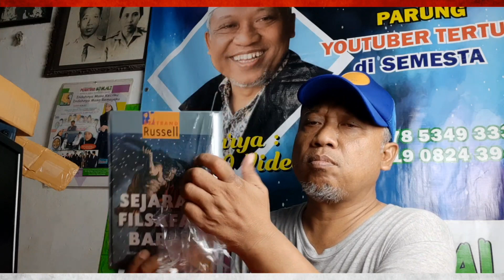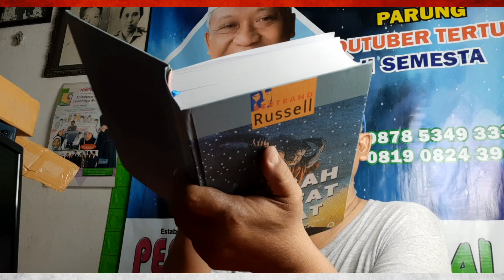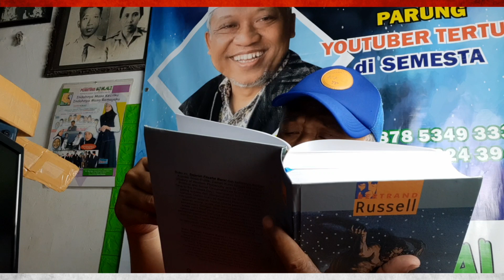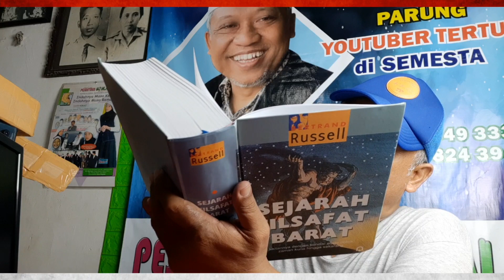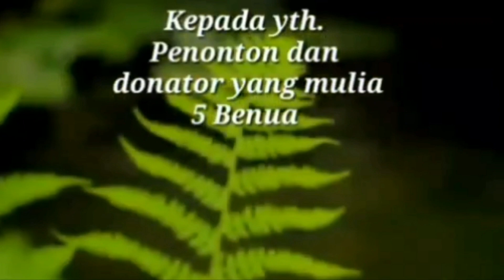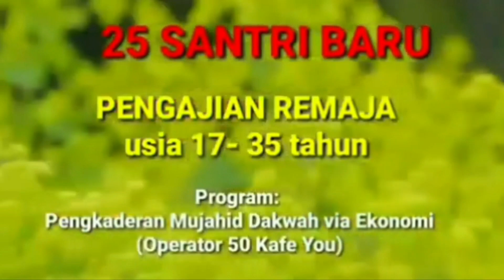video583/th3 Sombong! TUKANG DONAT BELI BUKU FILSAFAT. Buat apa coba!